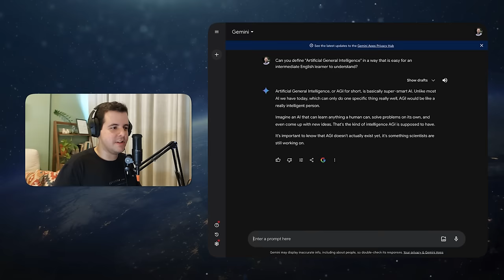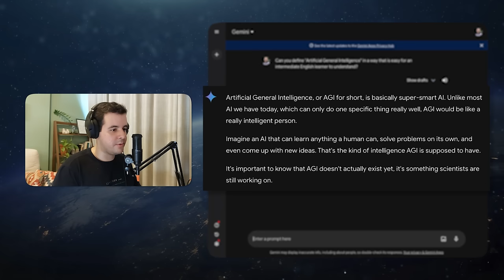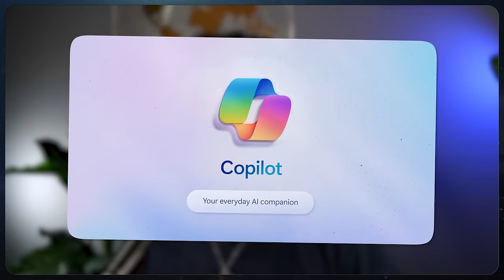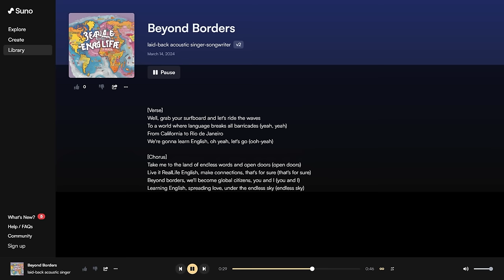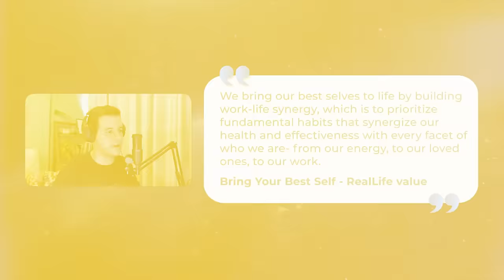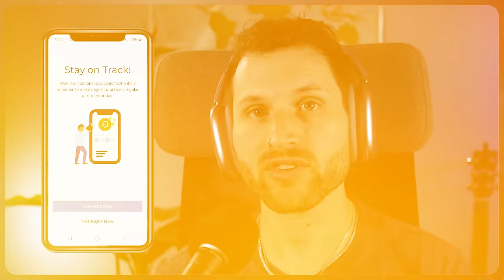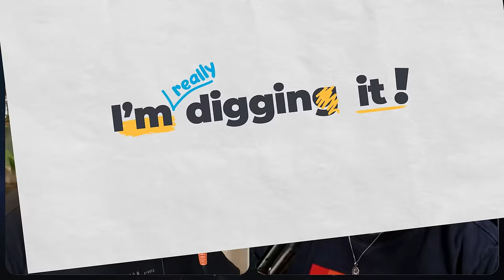The Future of JOBS: 5 Skills You Must Learn to Have a Job in the Future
Let's talk about how you can keep your job in a world with Artificial Intelligence.
👇 𝗣𝗹𝗲𝗮𝘀𝗲 𝗔𝗻𝘀𝘄𝗲𝗿 𝗧𝗵𝗶𝘀 𝗤𝘂𝗶𝗰𝗸 𝗦𝘂𝗿𝘃𝗲𝘆

RealLife English Podcast — EPISODE 386

CHAPTERS
0:00 Intro
1:27 A more advanced Artificial Intelligence is coming
3:55 What can we do about it?
5:17 Skill #1
9:45 Are there things that A.I. cannot do?
14:00 Skill #2
15:50 Skill #3
17:45 Skill #4
21:57 Skill #5
24:25 Cultivating a Growth mindset
28:23 20 QUESTIONS Game!
34:55 This YouTube channel is so much fun
36:52 Ethan's new favorite talk show
39:40 Talk to us!

LINKS
► Episode on Food and Cooking